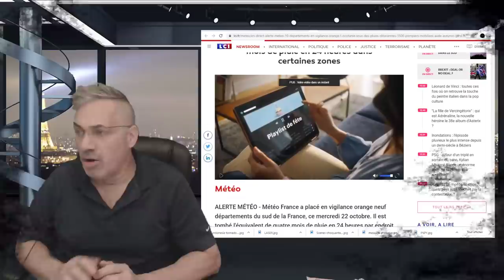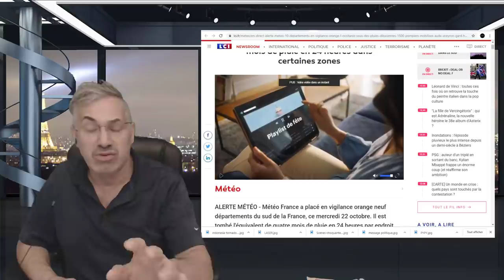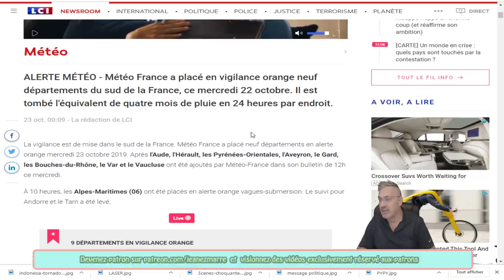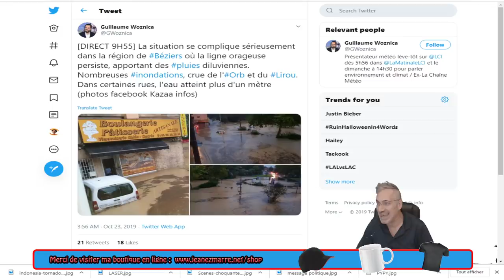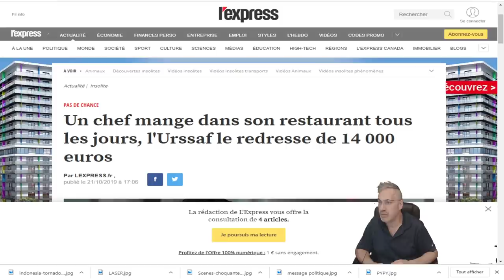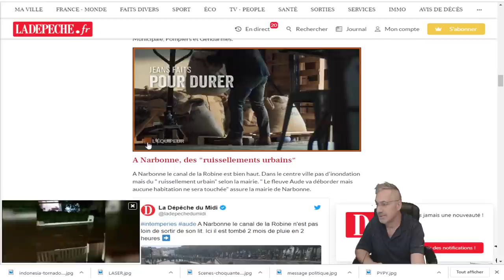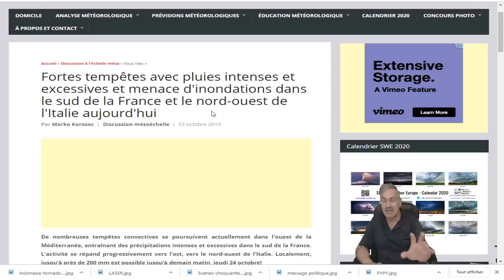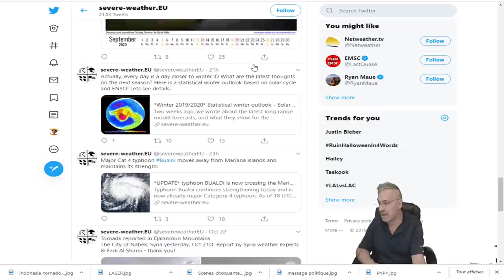DERNIÈRE HEURE; BILAN DES DERNIÈRES HEURES DANS EN FRANCE;INONDATIONS RECORDS ET TORNADES À VENIR!